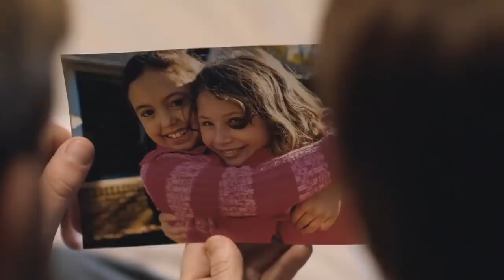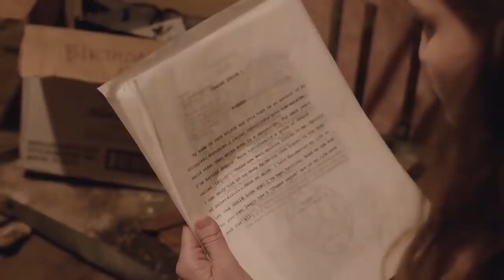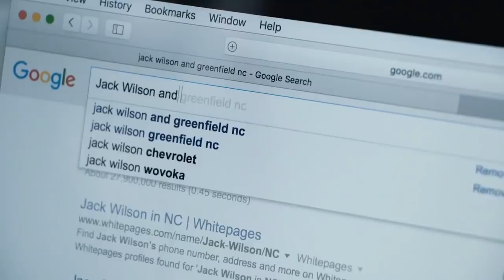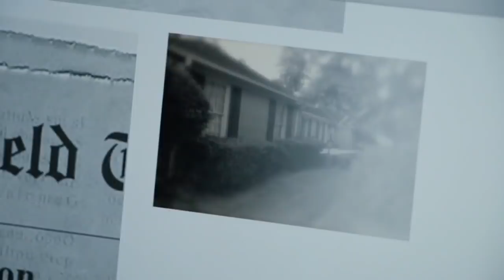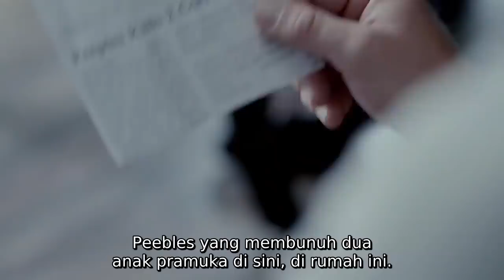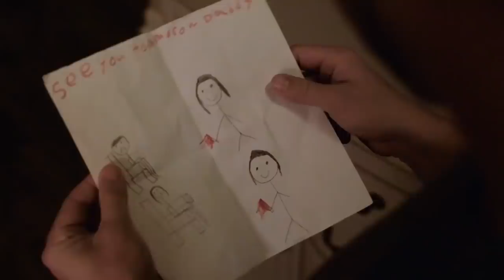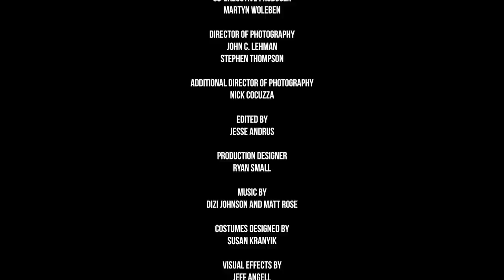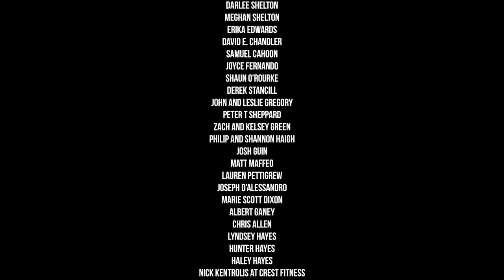Film horor barat menegangkan serem sub indo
Film thriller horor / paranormal ini mengikuti kehidupan Albert dan Rose Poe selama 4 hari yang kebetulan termasuk peringatan satu tahun kematian anak perempuan mereka yang berusia 5 dan 6 tahun. Hari para gadis meninggal adalah hari ulang tahun mereka juga. Kami segera mengetahui ada lebih banyak kematian pada anak perempuan dan rumah yang menurut Poe adalah tempat persembunyian mereka. .

Komentar anda adalah inspirasi buat kami
Terima kasih n selamat menonton.